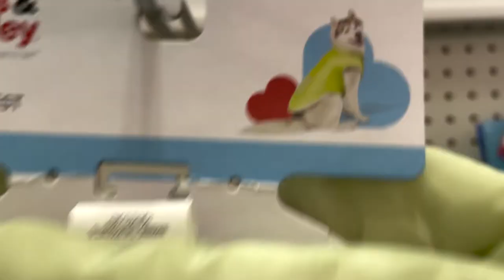GETTING MY ROOM READY FOR CHRISTMAS!!!